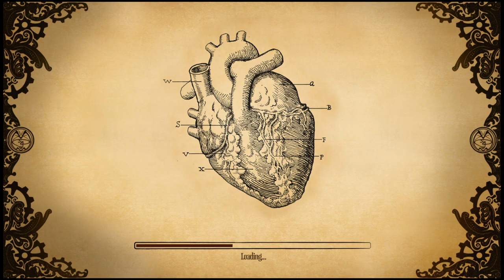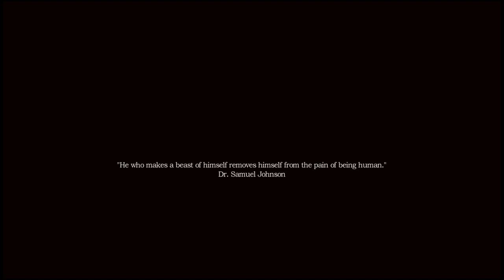Playing a scary game like a pussy